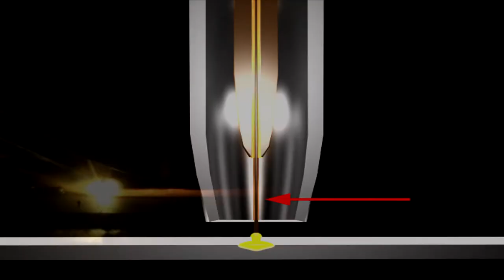Classic Car TV